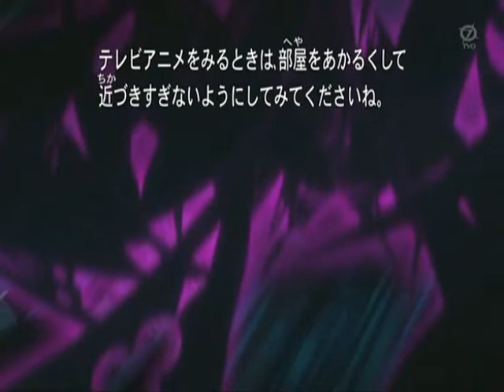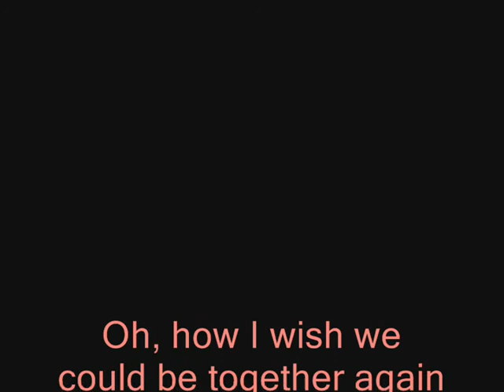How I wish I could be there again.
Old vid I posted for my D.G-M fansite and Youtube "stole" the real song so I replaced it with one from sound library. It fits there surprisingly well but chances context pretty much. It wasn't meant to feel like somebody was dead. The orginal song which this was made to is Nemo by Nightwish. If you feel curious enough, try to mute this and play the song from somewhere else while watching.